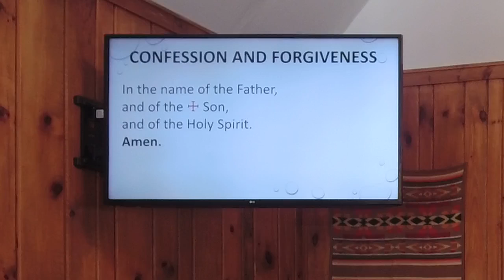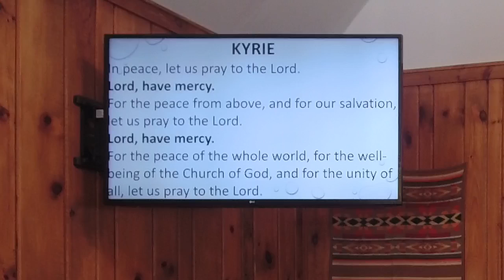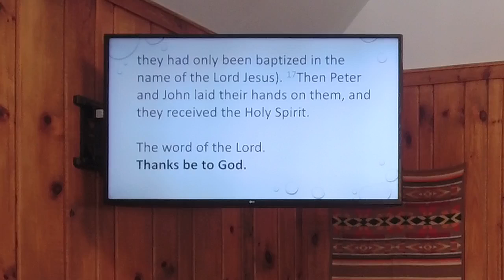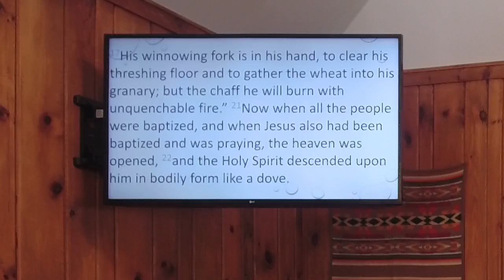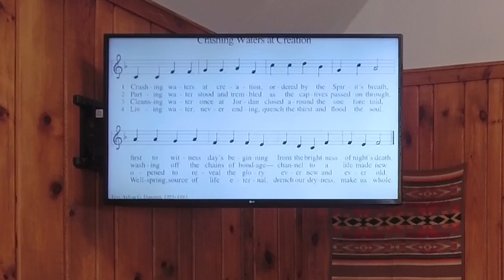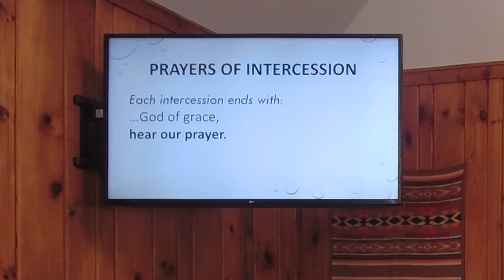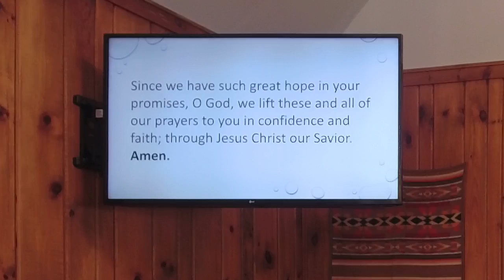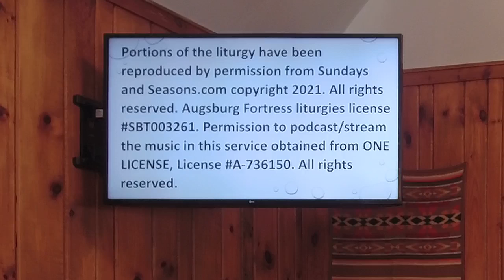January 9th 2022 Baptism of Our Lord